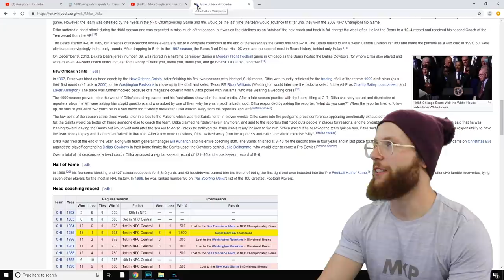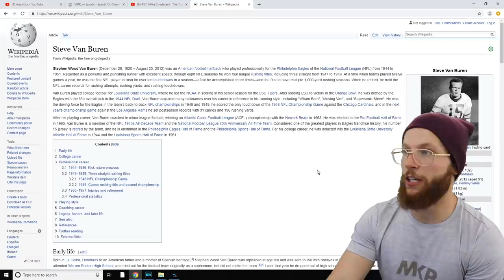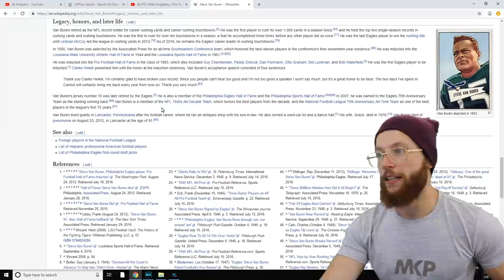Rugby Player Reacts to STEVE VAN BUREN #58 The Top 100 NFL's Greatest Players!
Hey guys!

In this video I react to #58 on the list, STEVE VAN BUREN!